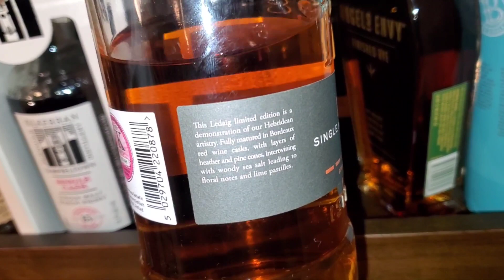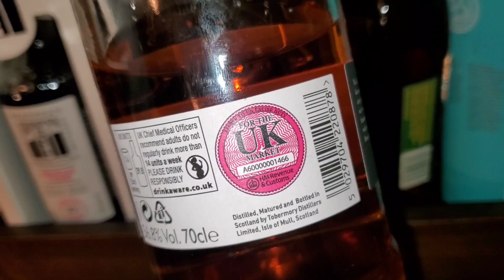LEDAIG 9YR BORDEAUX (RED WINE SINGLE MALT WHISKEY)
Independent reviews of high-end spirits including whiskey, tequila, and cognac. Reviewing the Ledaig 9yr Bordeaux Red Wine finished single malt scotch whiskey limited release.